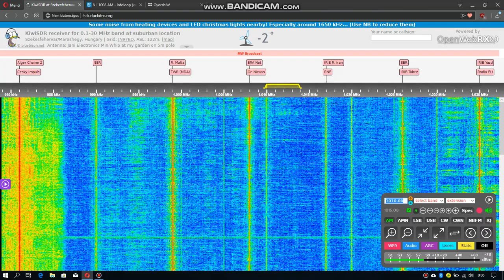2 stations on 1010 kHz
Any idea for them?